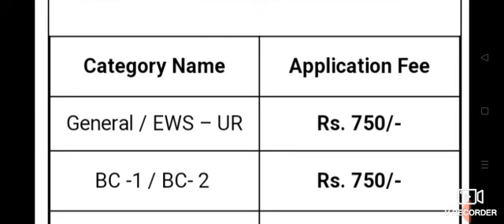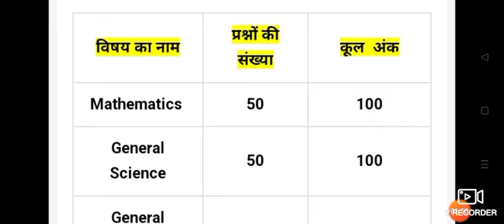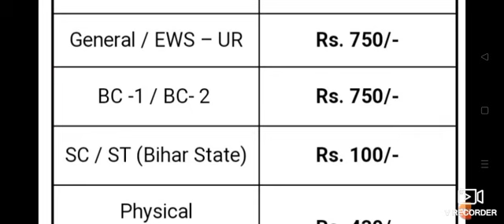Bihar ITI form 2023/bihar iti admission form 2023/iti admission form 2023/iti one line from 2023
link

Bihar ITI admission form 2023//bihar iti form 2023//iti admission form 2023 iti form 2023

link